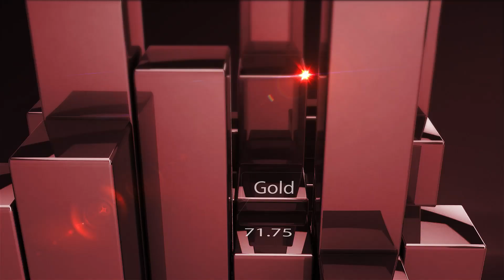Rencontre avec Xavier ROYET - Swiss Life Asset Managers France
Ne manquez pas notre interview avec Xavier ROYET, Responsable relations clientèle distribution, Swiss Life Asset Managers France.